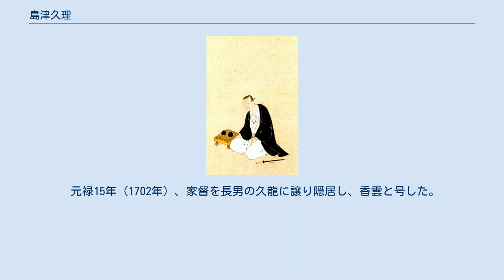島津久理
島津 久理（しまづ ひさみち）は、江戸時代前期から中期の薩摩藩士。
都城私領主である都城島津家18代当主。
 明暦3年（1657年）、薩摩藩2代藩主・島津光久の八男として生まれる。
寛文10年（1670年）、実兄の都城島津家17代当主・忠長が継嗣無く26歳で早世したため、島津宗家の命により都城島津家を相続することとなった。
 都城島津家（北郷家）の15代久直、16代久定および17代忠長の3代の当主は、いずれも島津宗家からの養子であったが、北郷家の娘を娶っていた。
これに対し、久理の妻は入来院領主・入来院重頼の娘である。
北郷家の血統を継ぐ男系として、12代当主北郷忠能の庶子久常がいたにもかかわらず、島津宗家から養子が送り込まれたということは、島津宗家により北郷家に代わって新たに都城島津家が創設されたという見方もある（『都城市史』）。
 貞享2年（1685年）、家老の川上久隆に命じ、関之尾滝上流の岩山を掘り抜く難工事の末、灌漑用の南前用水路を完成させた。
 元禄15年（1702年）、家督を長男の久龍に譲り隠居し、香雲と号した。
享保12年（1727年）、71歳で死去した。
龍峰寺に葬られた。